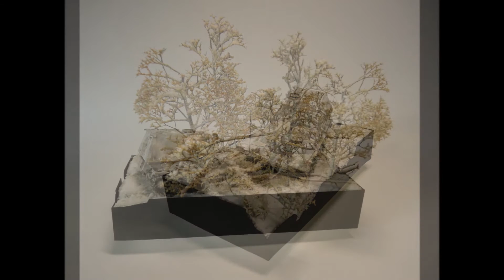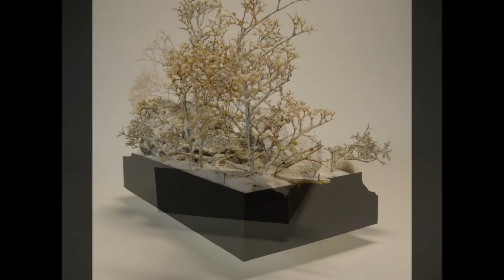Plastikmodellbau P.s. / Elefant Sd. Kfz. 184 / Dragon 1/72 Armour Pro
Moin Modellbaufreunde heute gibt es wieder mal etwas Älteres von meiner Modellsammlung ;).
Hier handelt es sich um ein Elefant von Dragon.
Leider ist der  Bausatz ist nicht wirklich Dragon Qualität  aber das Ergebnis kann sich sehen lassen und es ist auch Passend zur dieser Jahreszeit. So genug der Worte und viel spass.

Musik von : Frremusicarchive.org
Künstler:
Kai Engel
02 Shining Dawn

Eure Plastikschmiede